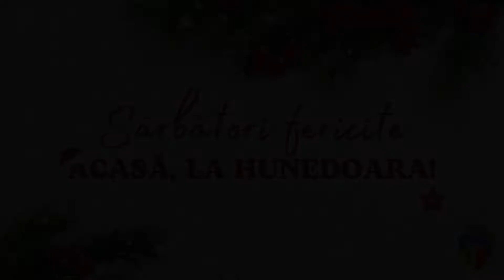Mesajul primarului municipiului Hunedoara, Dan Bobouțanu, cu prilejul sărbătorilor de iarnă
VIDEO | Mesajul primarului municipiului Hunedoara, Dan Bobouțanu, cu prilejul sărbătorilor de iarnă